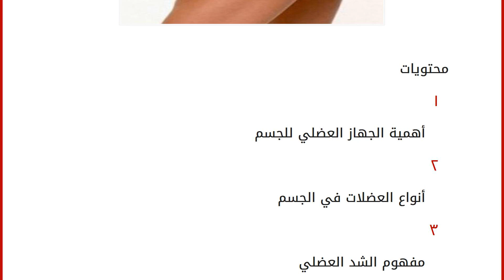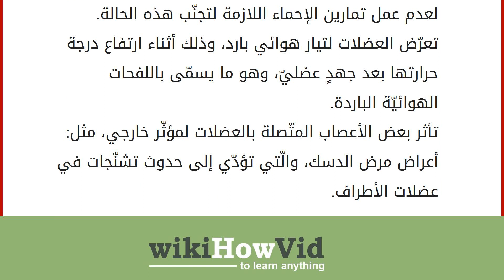ما هي أسباب الشد العضلي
محتويات
١ أهمية الجهاز العضلي للجسم
٢ أنواع العضلات في الجسم
٣ مفهوم الشد العضلي
٤ أسباب الشد العضلي أهمية الجهاز العضلي للجسم
يعدّ الجهاز العضلي من أهمّ الأجهزة المشتركة مع أجهزة الجسم المختلفة؛ حيث يبلغ عدد عضلات الجسم حوالي ستّمائة وخمسين عضلة تشكّل نصف كتلة الجسم، فهو يوفّر الحركة الميكانيكيّة اللازمة لأعضاء الجسم، وهو يعدّ المحرك للعمليّة الهضمية في الجهاز الهضمي، وهو المحرّك للدورة الدموية في الجسم، وهو وسيلة النقل التي تحرّك الجسم عن طريق أعضاء الحركة المختلفة في الأطراف؛ لذا تتغيّر تركيبة البناء العضلي من عضوٍ لآخر بشكلٍ يتناسب مع طبيعة عمل ذلك العضو. أنواع العضلات في الجسم
العضلات من حيث الحركة
تقسم العضلات من حيث أمر الحركة إلى إراديّة ولا إراديّة؛ فعضلات الأطراف من القدمين والفخذين والساعدين هي إراديّة يستطيع الإنسان التحكّم بها بشكل اختياري، أمّا العضلات اللاإرادية فهي تشمل باق